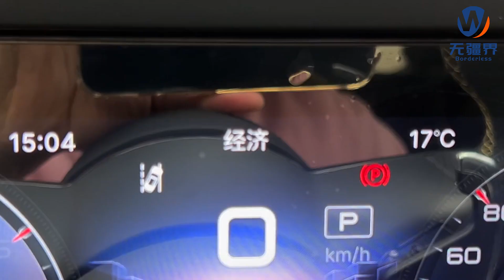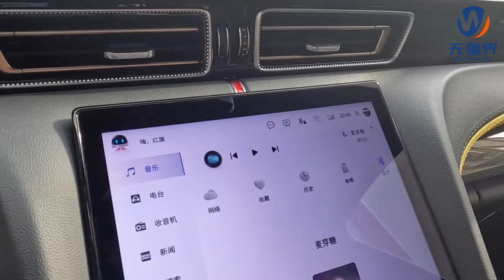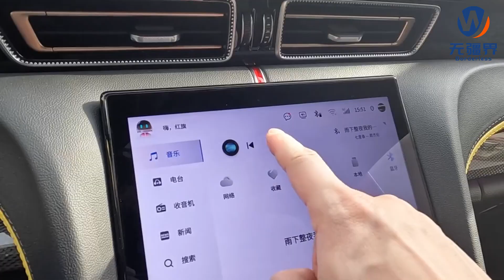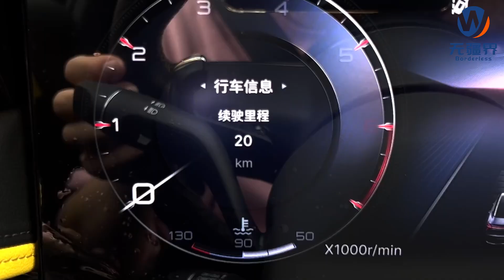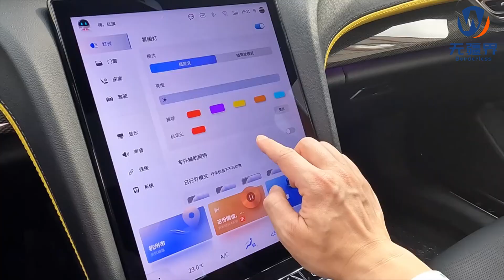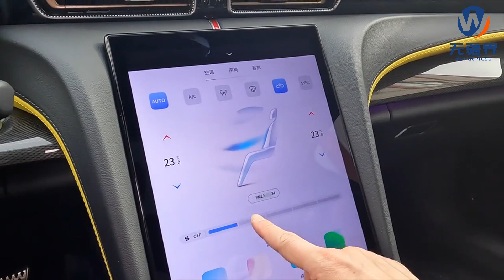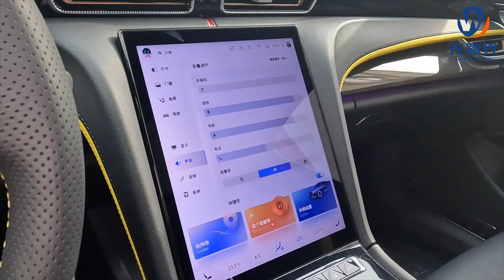Hongqi H6- Borderless Car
Hongqi H6 is another ultimate masterpiece that innovatively interprets the "Shang·Zhi·Yi" design aesthetics of the new Hongqi and realizes the user's vision of "wonderful travel, beautiful experience, and wonderful life". It is also another innovative leap for the Hongqi brand to practice "new noble exquisiteness".